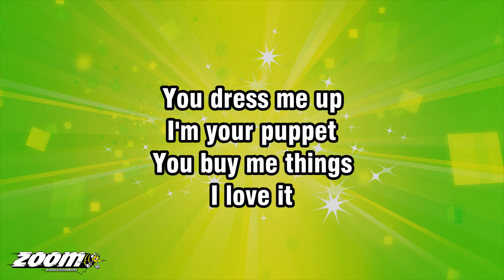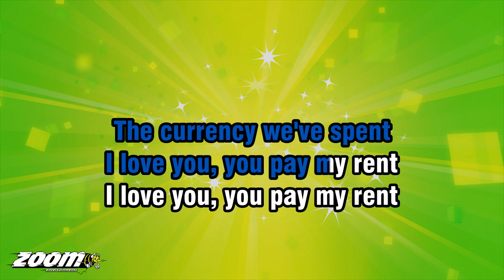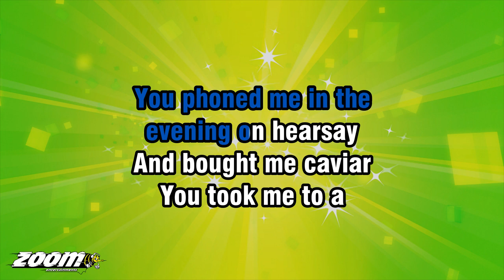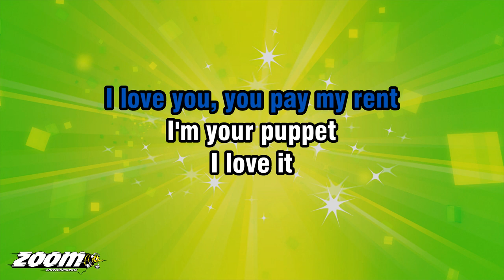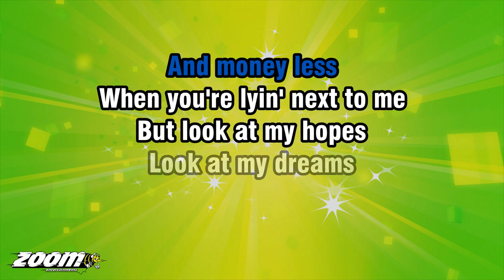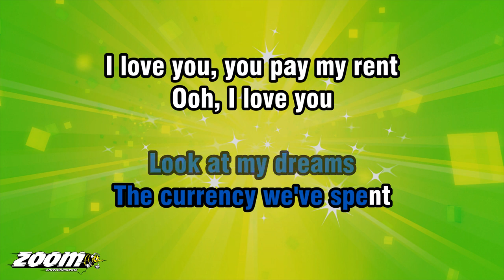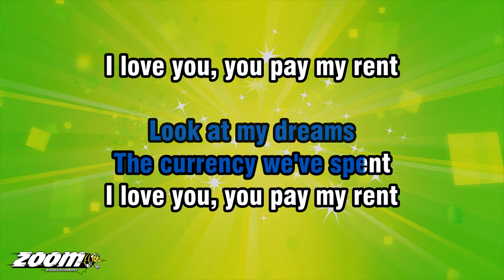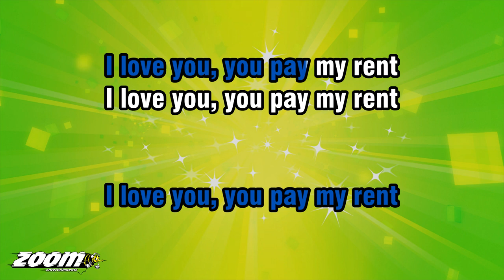The Pet Shop Boys - Rent - Karaoke Version from Zoom Karaoke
Song lyrics:

OOOH.

YOU DRESS ME UP
I'M YOUR PUPPET
YOU BUY ME THINGS

YOU BRING ME FOOD
I NEED IT
YOU GIVE ME LOVE
I FEED IT

AND LOOK AT THE TWO
OF US IN SYMPATHY
WITH EVERYTHING WE SEE
I NEVER WANT ANYTHING
IT'S EASY
YOU BUY WHATEVER I NEED

BUT LOOK AT MY HOPES
LOOK AT MY DREAMS
THE CURRENCY WE'VE SPENT
I LOVE YOU, YOU PAY MY RENT

YOU PHONED ME IN THE
EVENING ON HEARSAY
AND BOUGHT ME CAVIAR
YOU TOOK ME TO A
RESTAURANT OFF BROADWAY
TO TELL ME WHO YOU ARE

WE NEVER, EVER ARGUE
YOU NEVER CALCULATE
I'M YOUR PUPPET

AND SOMETIMES ECSTASY
WORDS MEAN SO LITTLE
AND MONEY LESS
WHEN YOU'RE LYIN' NEXT TO ME

OOH, I LOVE YOU
YOU PAY MY RENT